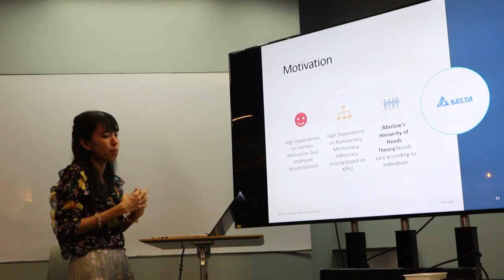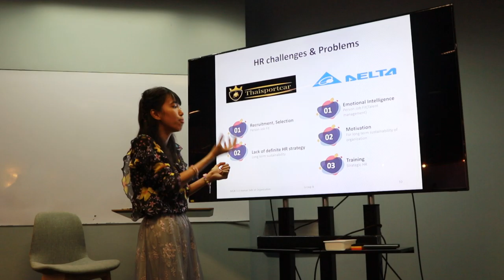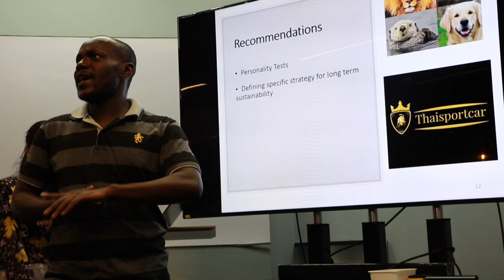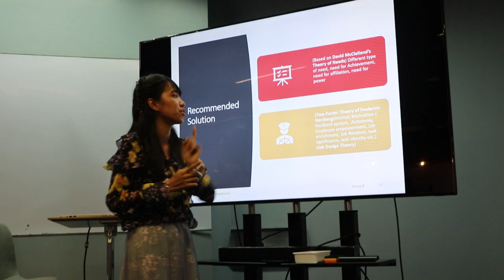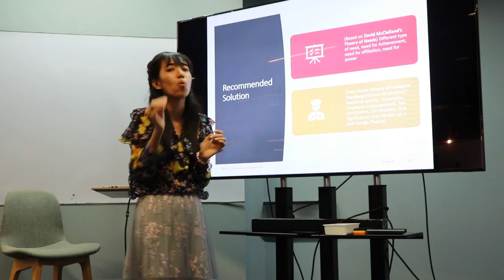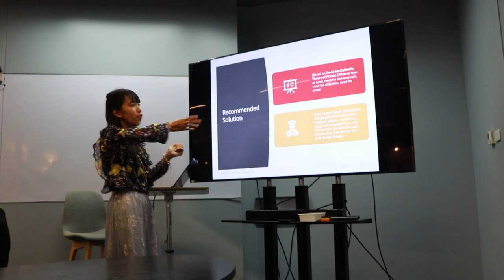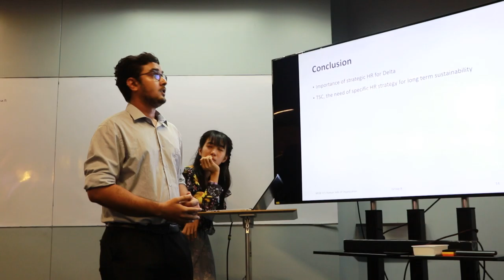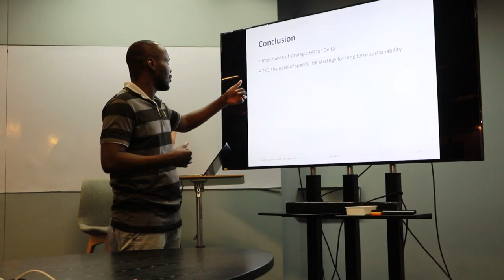Capstone Presentation 2 HR Group 8 (Stamford University Thailand)